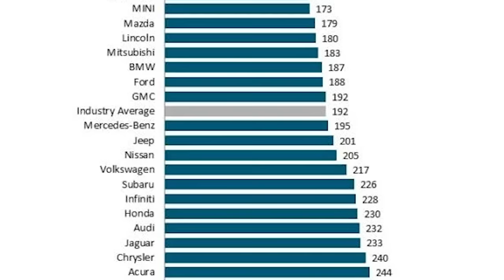Trucks That NEVER Break Down (Reliably run 1,000,000 miles)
Trucks are awesome! From the Toyota Hilux, to the Ram TRX or F150 Raptor - clear on down to Ranger or D21 hardbody - we love 'em all! In our recent video titled 'Worst Truck Engines' we went over some of the engines found in trucks around the world that should probably just be avoided. In TODAY'S video, we're hitting you with some of the most reliable trucks to ever roam the planet - and at the end, picking the most Ideal example of them all. Let's get in to it!